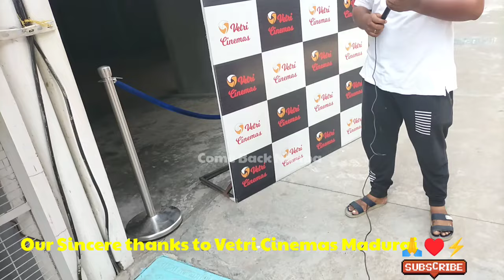Garudan Public Review|தரமான நடிப்பு மதுரை💯🔥😱 Garudan Public Review|Soori|Sasikumar